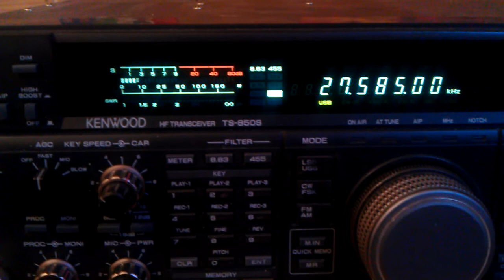141RC001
saint pierre et miquelon